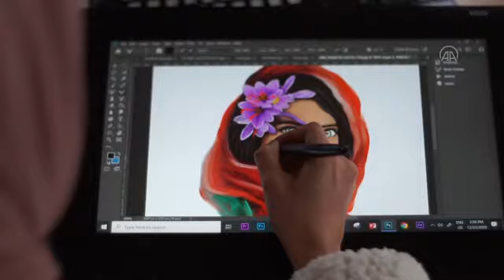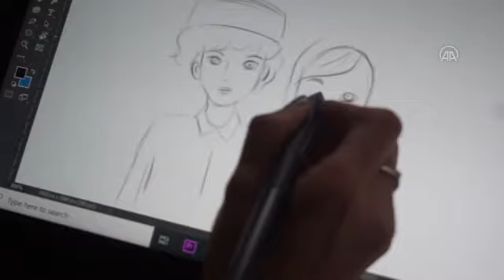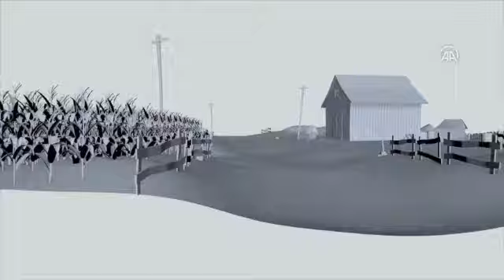Hayallerinin peşinden giderek Afganistan'ın ilk kadın animasyon sanatçısı oldu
Afganistan'ın ilk kadın animasyon sanatçısı ve illüstratörü unvanına sahip Sara Barackzay, Türkiye'den aldığı eğitimle de ülkesindeki yüzlerce kadına bu alanda öncülük ediyor

En Yeni Ve Güncel Haberlerin Bildirimini Anında Almak İçin Bizi Google Haberlerden Takip Edin: